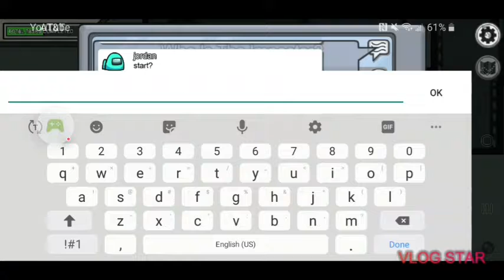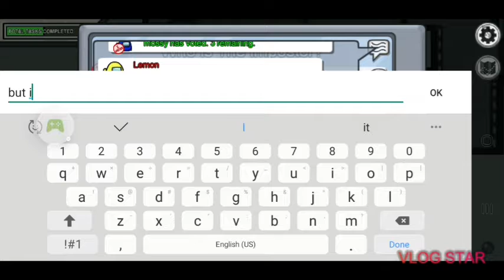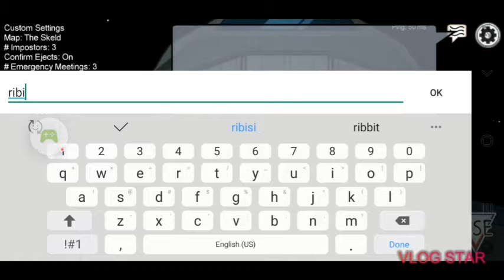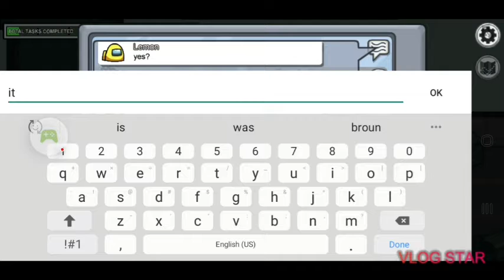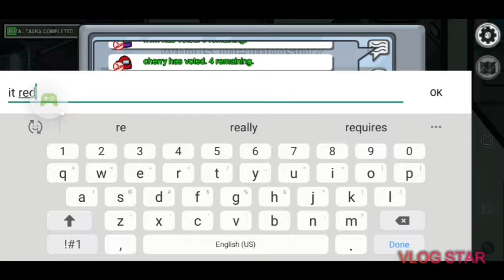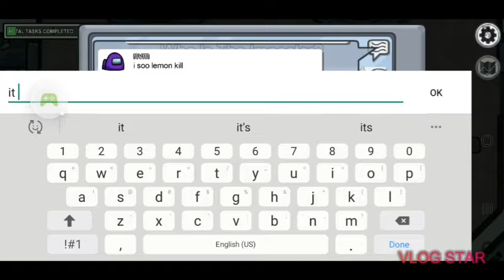my new intro